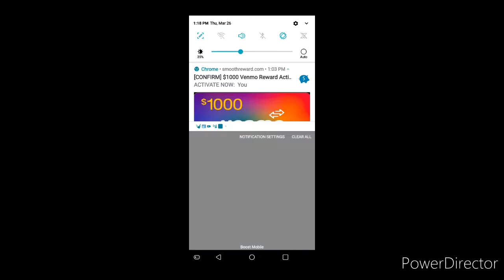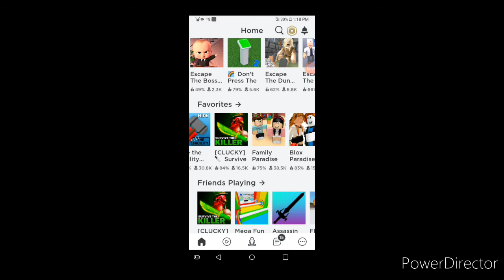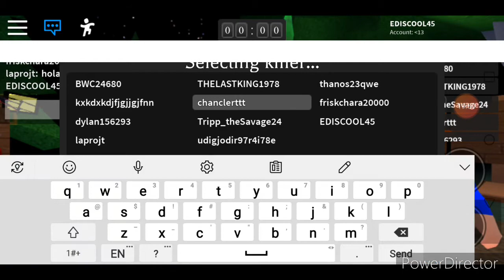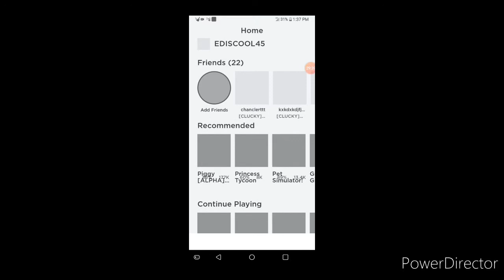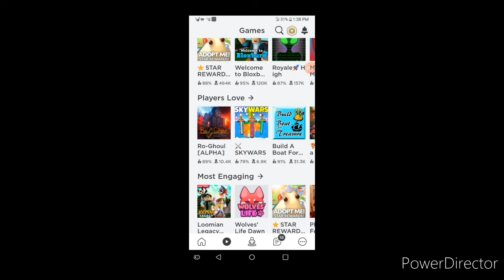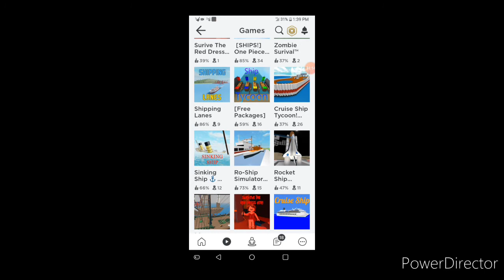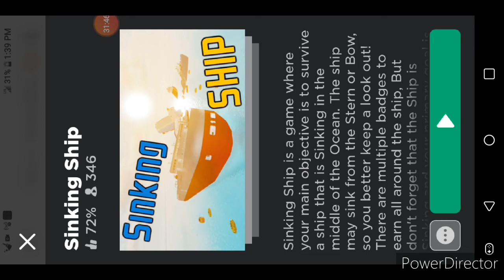Srary games in roblox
Dnszn3s